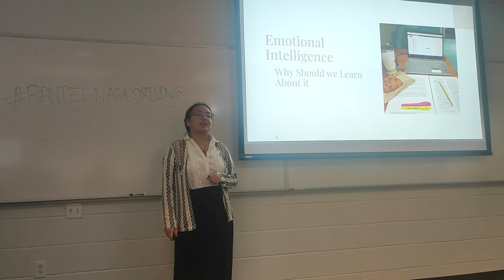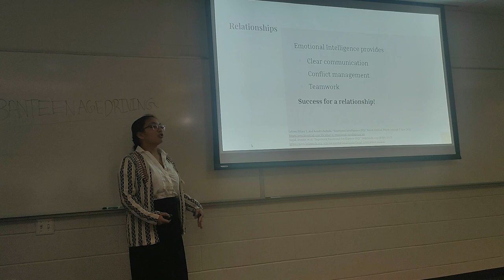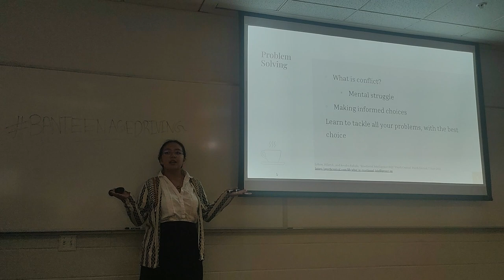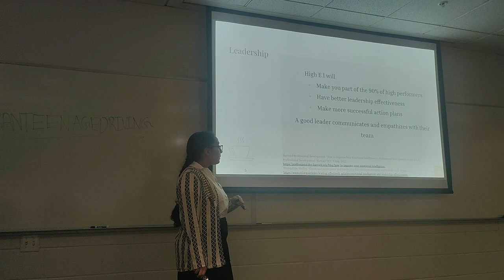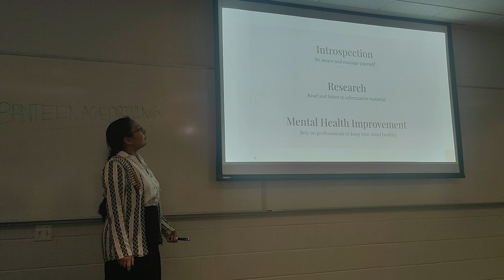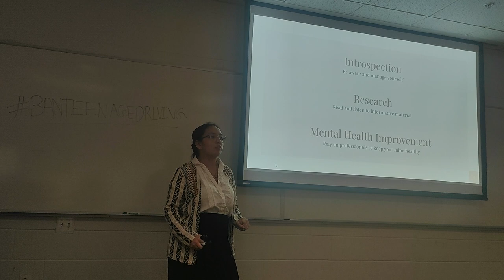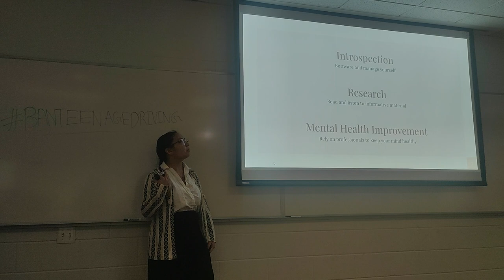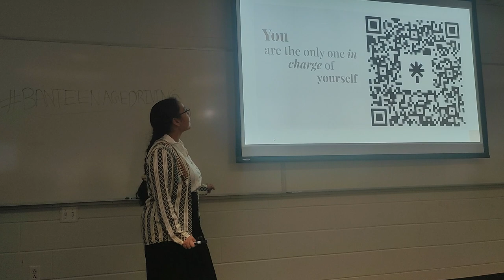Emotional Intelligence: Why should we work more on it